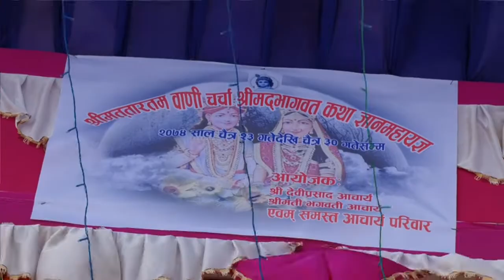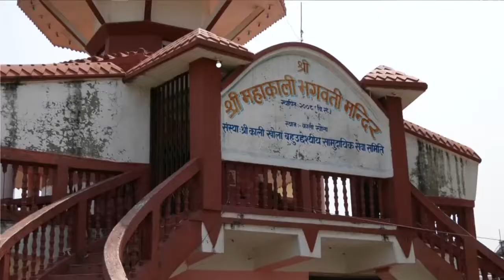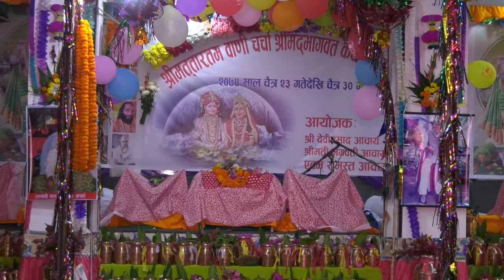श्रीमद् भागवत महापुराण , श्री तारतम सागर Rk plaza biratchok 1